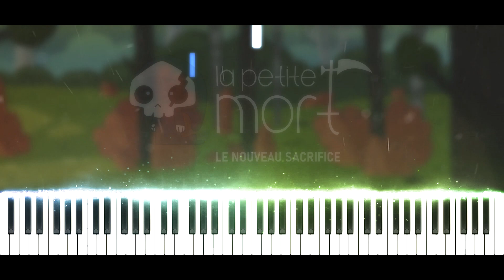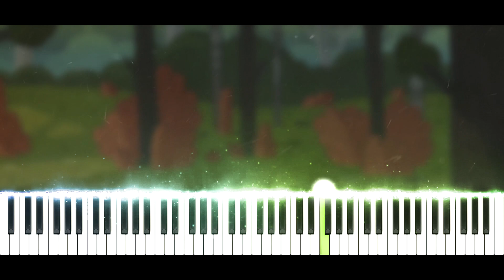Synthesia [Piano Tutorial] Le nouveau sacrifice - La Petite Mort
Salut à tous !! :D Aujourd'hui nouvelle vidéo :) On se retrouve avec l'excellente série La Petite Mort !